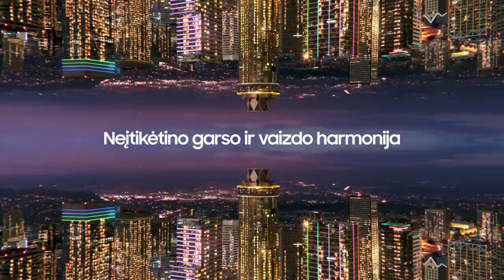„Betsafe–LKL“ rungtynių komentarai: „7Bet-Lietkabelis“ - „Šiauliai“ [2023-02-05]